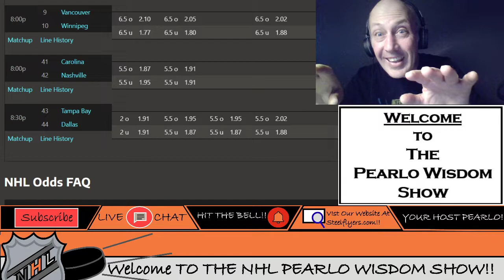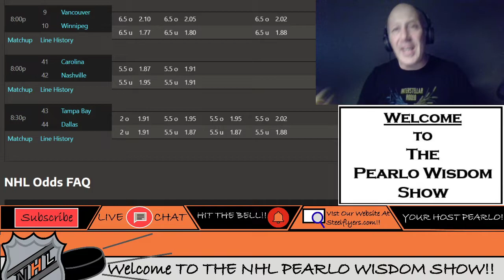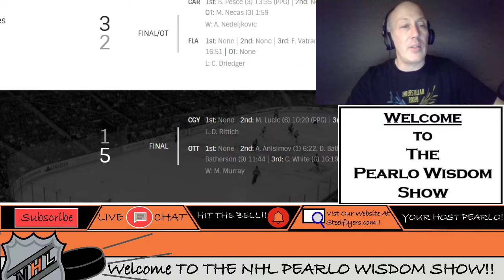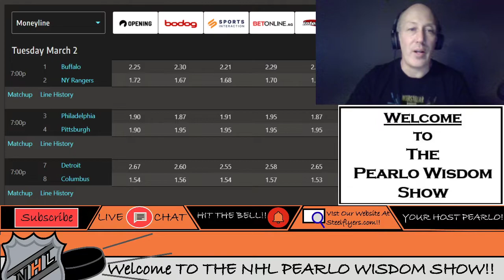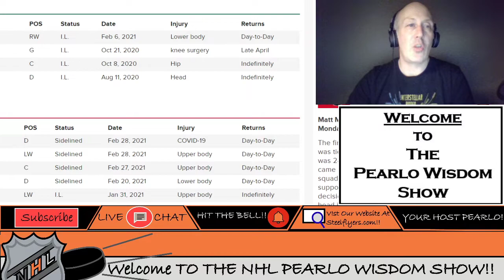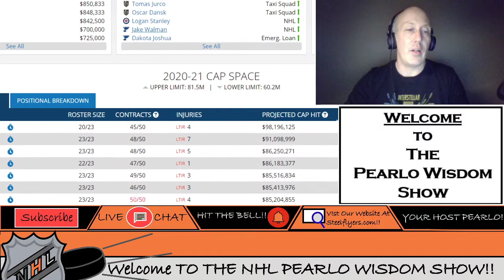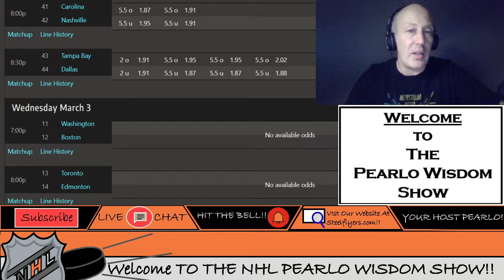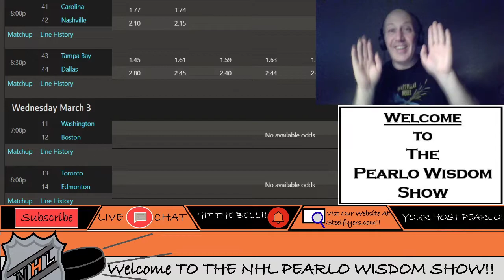NHL Free Pick Frolic For March 2nd | Rangers vs Sabres | Flyers vs Penguins | And All The Rest.